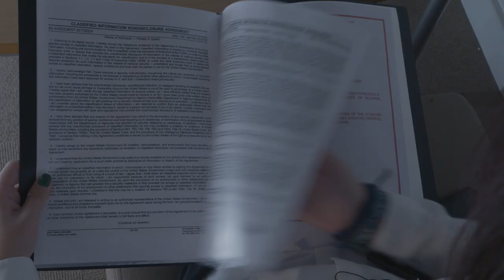A: BE FRIENDLY (Clip 8/23 Interactive Short Film)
VIDEO 8/23